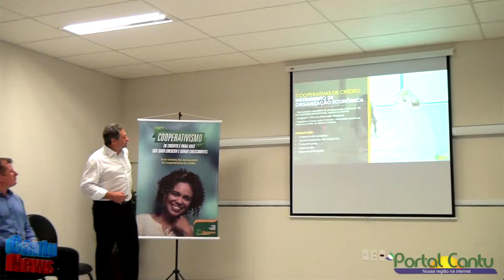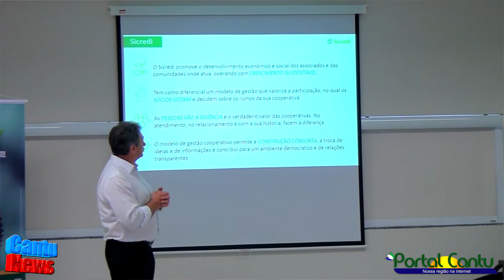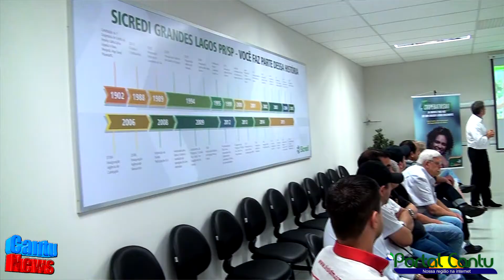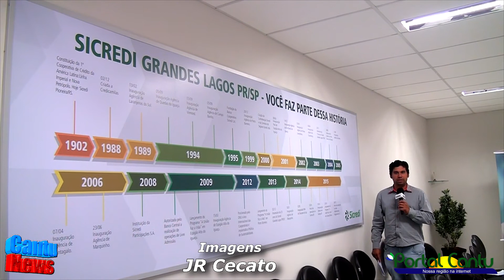Laranjeiras - Sicredi reúne imprensa para celebrar o Dia Internacional do Cooperativismo